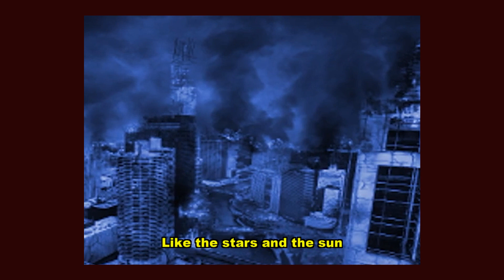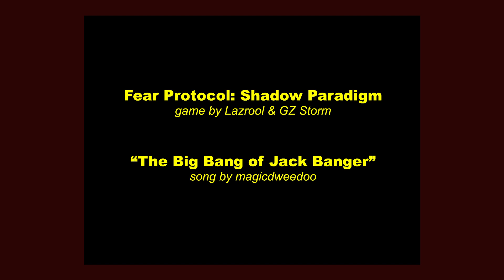The Big Bang of Jack Banger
It's another nice dark day in Escondido, California and special agent Jack Banger goes from out of the frying pan and into the fire. The disgusting biomonster creatures are continuing to terrorize the city and there's only so much time before the plague spreads across the nation.

How to exterminate the biomonster threat?